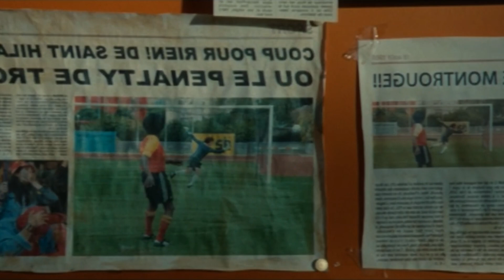On continue à s'gêner #1 | Critique de TURF, le film écrit par Pierre Bénichou (C'est pas ouf)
Très heureux de vous présenter ce 1er numéro de "On continue à s'gêner", nouvelle émission qui ira plus loin dans l'univers d'On va s'gêner.

Dans ce premier numéro, je vous parle du leg cinématographique de Pierre Bénichou, Turf.
Et c'est pas glorieux.

J'espère que ce nouveau rendez-vous va vous plaire.
Si c'est le cas, n'hésitez pas à me dire dans les commentaires, ce qui vous a plu et que je pourrai améliorer, dans le prochain numéro !
Bon visionnage

Le discord de la Légende d'OVSG !
La chaîne Podcast :
Pour les possesseurs Android
Addict Podcast : La Légende d'OVSG !